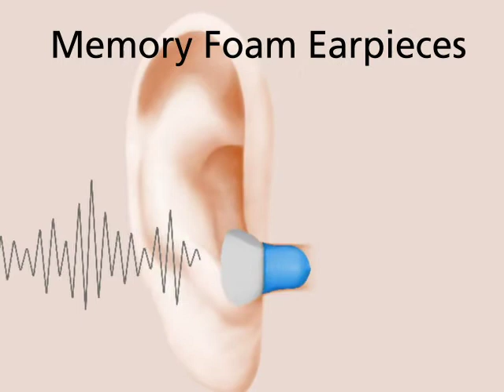JVC HAA50T Noise Cancelling True Wireless Earbuds